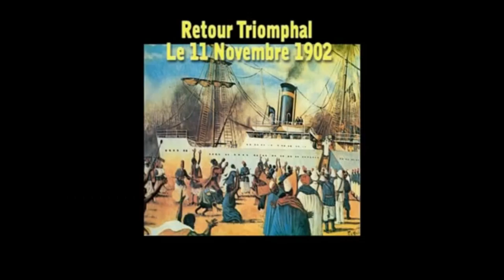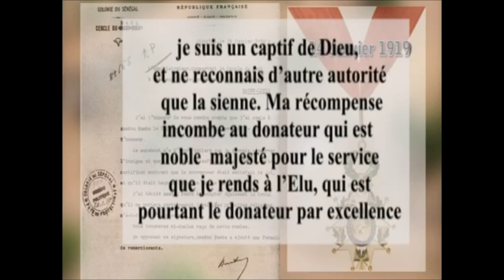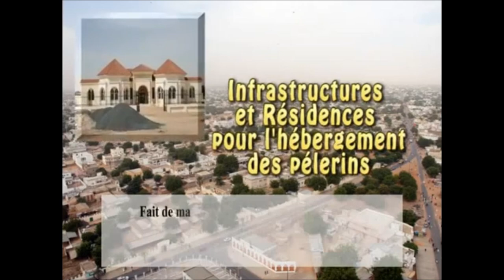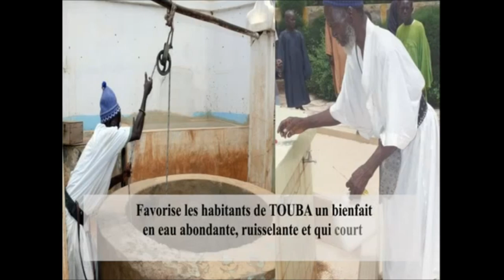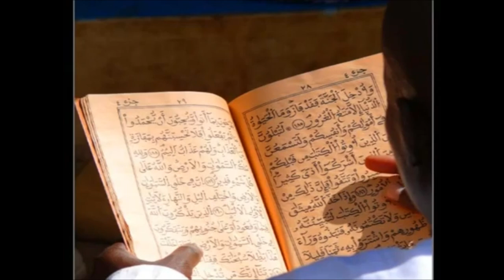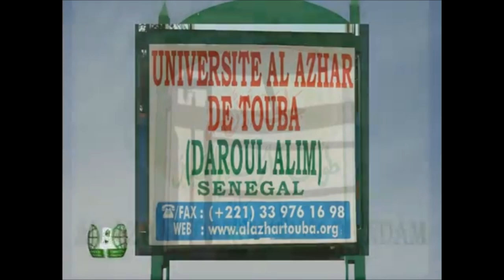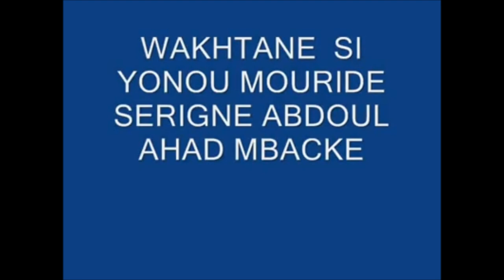Documentaire sur Serigne Touba par le français Alain Juillet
Salaam Mbokk talibéyi. La commission culturelle de Keur Serigne Touba Aulnay vous Présente le documentaire sur serigne Touba (français)